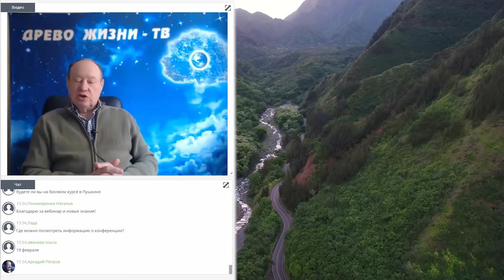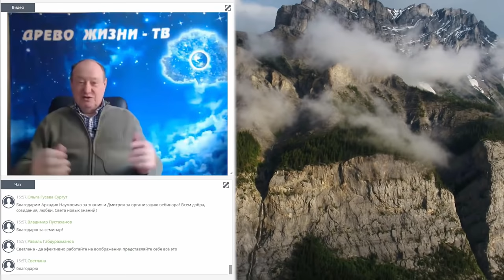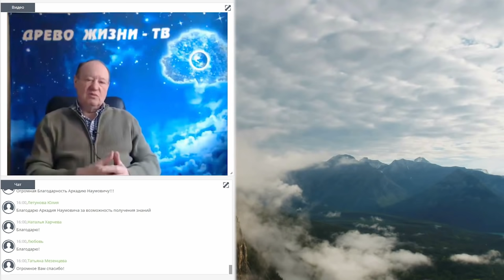Русь. Аркадий Петров о Руси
На видео Аркадий Наумович Петров раскрывает понятие слова Русь. Откуда пошло слово Русь, и кто такой русский человек